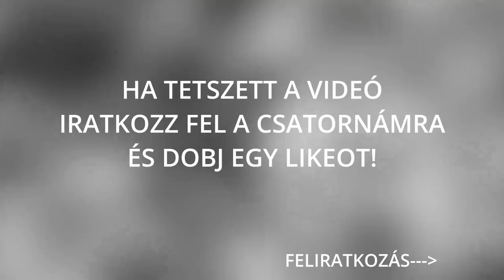Top 8 ijesztő videóra vett paranormális jelenség |Szellemek| #45